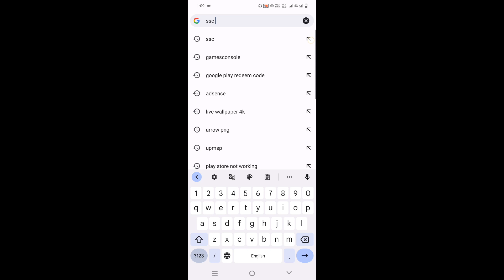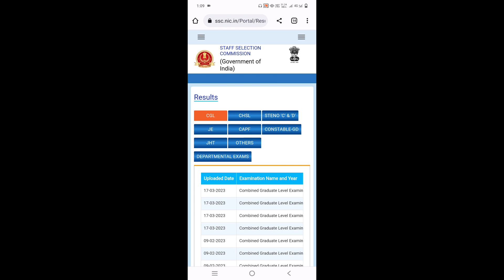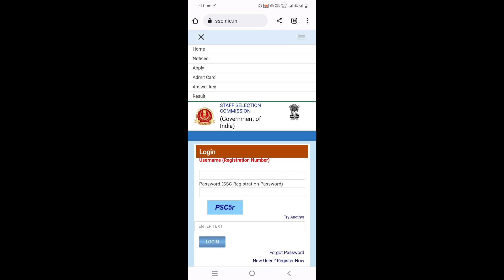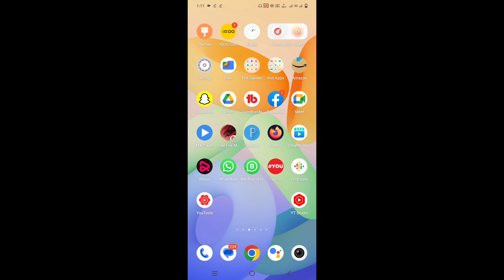SSC GD Score Card Kaise Check Kare 2023 | SSC GD Mark's Kaise Dekhe 2023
SSC GD Score Card 2023 | SSC GD Mark's Kaise Dekhe 2023 | SSC GD Score Card Kaise Check Kare 2023

your questions🙋🙋

hashtag✌

ssc gd cutt off
ssc gd cutt off after answer key

SSC GD Result out / SSC GD Mark's / SSC GD Apne Number kaise dekhen / How to check SSC GD score card